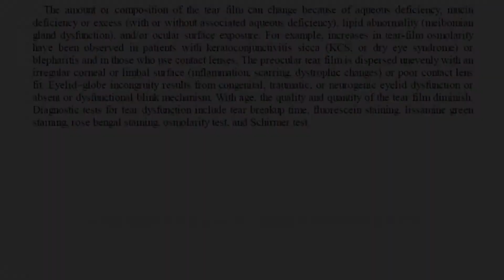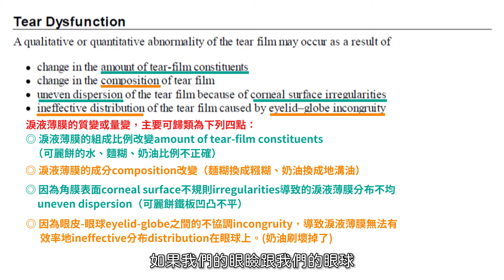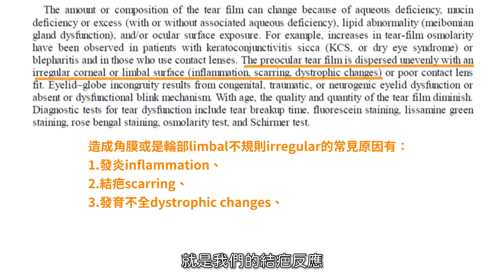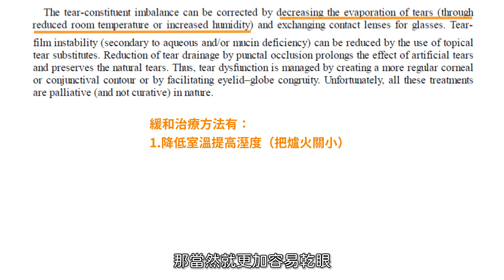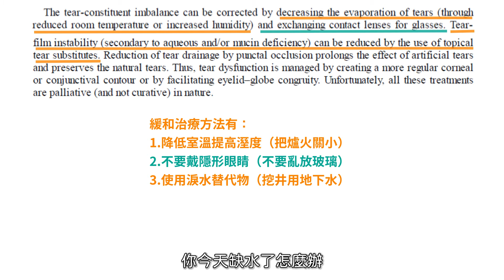【科普節目】蔡宗翰醫師 煩人的乾眼症(下)看課本篇_好吃的可麗餅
造成我們乾眼症一個最主要的原因，上集比喻就是可麗餅的水、麵糊及奶油比例不正確。我們的角膜表面
如果說變得比較不平均及不規則的話，淚水就不容易塗佈均，就比喻成可麗餅的鐵板，所以可麗餅的鐵板一定要平整，不然怎麼能夠塗的均勻呢?

如果我們的眼瞼跟我們的眼球，中間的協調性不好的話，眼淚水當然就沒有辦法正常的塗佈在我們的角膜上面，那我的比喻就像是用可麗餅的刷子，跟我可麗餅的鐵板中間要配合的好，滾筒一定要把麵團均勻的塗在你的鐵板上面，才能夠達到最好的效果。

房間的空氣那麼乾燥，那當然就更加容易乾眼，就是說不要戴隱形眼鏡，給我戴眼鏡！
Tear substitutes就是人工淚水，你今天缺水了怎麼辦，那當然就是要挖地下水，今天沒有天然的水管可以使用，當然就要挖個地下水來用，這些人工淚水是必要的，也可以用淚管塞，原本這個淚水排出的地方把它塞住，那當然就會有更多淚水留在你眼睛裡面，那當然也可以治療乾眼症。

📌本節目由艾達生醫協同製作，如有相關問題請洽艾達生醫蕭特助，
也歡迎大家在下面提出想問的問題，可以再製作新的單元，來跟大家做探討哦！

🔍LINE 搜尋 雲說書 加入 LINE 有任何問題歡迎請聯絡客服，加入群組掌握最新資訊!
✨我們用心製作免費保健科普節目，及衛生醫療政策深度評論，如果您喜歡且願意支持，讓我們可以持續推出更多優質節目，喜歡我們的製作的影片除了按讚.留言.訂閱之外.可以在此贊助哦！

💰贊助連結:
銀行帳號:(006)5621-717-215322